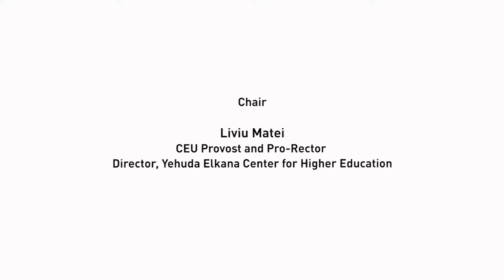The University in the Twenty-first Century. Teaching the New Enlightenment in the Digital Age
Yehuda Elkana and Hannes Klöpper: The University in the Twenty-first Century. Teaching the New Enlightenment in the Digital Age

This book launch was part of "The Metamorphosis of University Governance at the Beginning of the 21st Century" conference of a series of yearly events on higher education building on the intellectual legacy of Yehuda Elkana, CEU’s former Rector and President.

Chair:
Liviu Matei (Provost and Pro-Rector, Central European University; Director, Yehuda Elkana Center for Higher Education)

Discussants:
Marvin Lazerson (Professor, Central European University and Chair, International Advisory Committee, Yehuda Elkana Center for Higher Education): Inside the Mind of Yehudi Elkana

Hannes Klöpper (co-author, CEO and Co-Founder at iversity GmbH – Study Anywhere)

Jo Ritzen (Chair and founder, Empower European Universities; Professor, Maastricht University and International Advisory Committee, Yehuda Elkana Center for Higher Education)